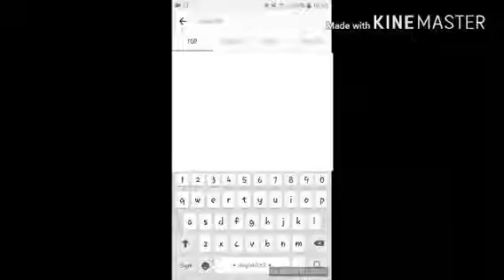تجاوز و آزار و اذیت زن پزشک ۳۰ ساله در راه فرودگاه!!